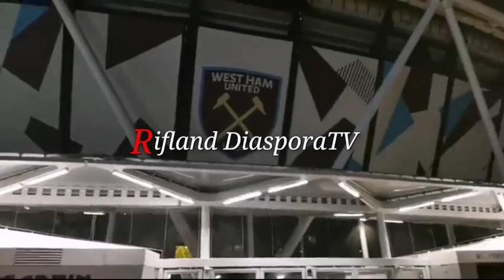قناة Rifland Diaspora تنصحكم بالرياضة وخاصة السباحة شاهدوا المسبح الاولمبي بلندن مع نوفل المتوكل